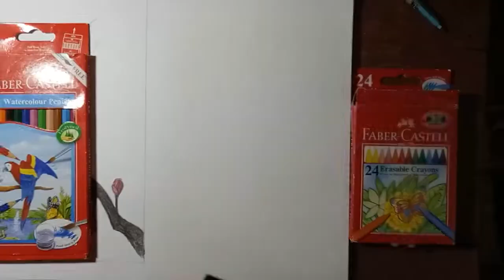how to draw bird feet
how to draw birds flying
how to draw birds step by step
how to draw bird wings
how to draw birds easy
how to draw birds for kids
how to draw birds in the sky
how to draw bird feathers
how to draw birds nest
how to draw bird step by step
how to draw bird easy
how to draw bird nest
how to draw bird legs
how to draw bird eyes
how to draw bird claws
how to draw bird flying
how to draw bird cage
how to draw bird cartoon
how to draw cute bird
how to draw crane bird
how to draw cuckoo bird
how to draw cardinal bird
how to draw cuckoo bird step by step
how to draw chewbacca bird
how to draw cartoon bird wings
how to draw bird and squirrel
how to draw bird and nest
how to draw bird anatomy
how to draw angry bird
how to draw a bird step by step easy
how to draw a bird cage
how to draw bird beaks
how to draw big bird
how to draw a bluebird
how to draw black bird
how to draw big bird easy
how to draw bomb bird
how to draw bulbul bird
how to draw bat bird
how to draw baby bird
how to draw bumblebee bird
how to draw bird drawings
how to draw bird dragoart
how to draw dove bird
how to draw dodo bird
how to draw dodo bird step by step
how to draw divergent bird tattoo
how to draw tweety bird dragoart
how to draw a bird dog
how to draw a bird dailymotion
how to draw angry bird darth vader
how to draw bird eye view perspective
how to draw bird eggs
how to draw bird eagle
how to draw emu bird
how to draw exotic bird
how to draw easy bird wings
how to draw tweety bird easy
how to draw a bird easy step by step
how to draw angry bird girl step by step
how to draw angry bird girl
how to draw a good bird
how to draw a goliath bird eating spider
how to draw a griffin bird step by step
how to draw bird head
how to draw bird house
how to draw bird hair
how to draw a hummingbird
how to draw hornbill bird
how to draw hollister bird
how to draw hulk bird
how to draw tweety bird head
how to draw tweety bird holding a flower
how to draw a bird hatching
how to draw birds john green
how to draw jazz bird
how to draw jungle bird
how to draw japanese birds
how to draw angry birds joker
how to draw angry birds jabba the hutt
how to draw a jay bird
how to draw a blackbird jet
how to draw a jubjub bird
how to draw blue jay bird
how to draw bird in the sky
how to draw bird in easy way
how to draw bird in cage
how to draw bird in the nest
how to draw bird in illustrator
how to draw bird in opengl
how to draw bird in the tree
how to draw bird image
how to draw bird in flash
how to draw ice bird
how to draw a ladybird
how to draw larry bird
how to draw lazer bird
how to draw little bird tattoos
how to draw liverpool bird
how to draw little bird
how to draw a liverbird
how to draw a lovebird
how to draw lightning bird
how to draw bird man
how to draw bird mask
how to draw macaw bird
how to draw magpie bird
how to draw a mockingbird
how to draw mockingjay bird
how to draw michigan bird
how to draw manga bird
how to draw maleficent's bird
how to draw maina bird
how to draw bird nest fern
how to draw national bird of india
how to draw nevada bird
how to draw national bird of nepal
how to draw national bird of india step by step
how to draw nice bird
how to draw a bird nest step by step
how to draw a bird real time quick sketch
how to draw qui gon jinn bird
how to draw a quick and easy bird
how to draw bird realistic
how to draw bird robin
how to draw red bird
how to draw raven bird
how to draw realistic bird feathers
how to draw robin bird step by step
how to draw rio bird
how to draw realistic bird wings
how to draw red bird step by step
how to draw red bird space
how to draw bird step by st